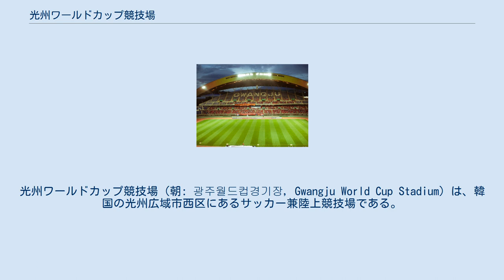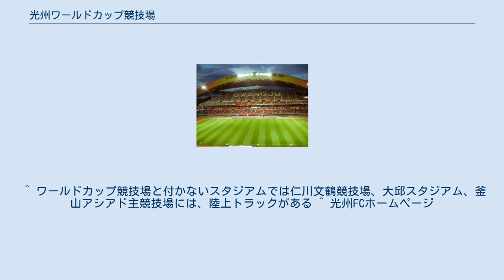光州ワールドカップ競技場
西区_(光州広域市)
光州ワールドカップ競技場（朝: 광주월드컵경기장, Gwangju World Cup Stadium）は、韓国の光州広域市西区にあるサッカー兼陸上競技場である。
全国の「ワールドカップ競技場」と名付けられたスタジアムで唯一、陸上トラックが設けられている。
 2002年のFIFAワールドカップ会場のひとつ。
韓国代表が準々決勝でスペイン代表をやぶり、アジア勢初のベスト4進出を決めた競技場としてよく知られている。
その時の韓国代表監督だったフース・ヒディンクにも敬意を表し、フース・ヒディンク・スタジアムと名称変更が検討されたこともある。
2007年には、全国体育大会のメイン会場としても使用された。
 ワールドカップ後、2003年から光州尚武フェニックスの本拠地として利用されたが市民クラブ設立を望む声が高まり、2010年限りで光州尚武との本拠地契約を打ち切り、2011年からは光州FCの本拠地として利用されている。
 2015年7月、夏季ユニバーシアードの会場として利用された。
 メインスタンド及びバックスタンドは屋根で覆われているが、サイドスタンドは屋根がない。
 ^ ワールドカップ競技場と付かないスタジアムでは仁川文鶴競技場、大邱スタジアム、釜山アシアド主競技場には、陸上トラックがある ^ 光州FCホームページ